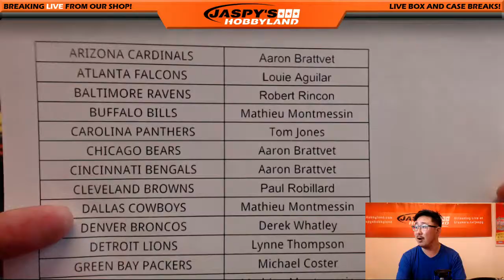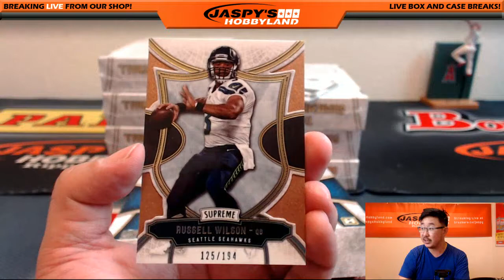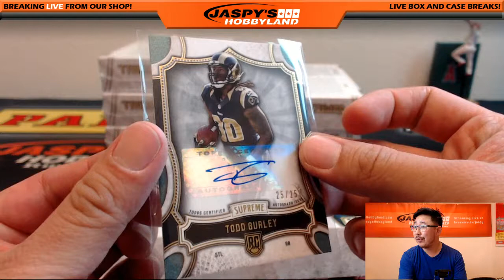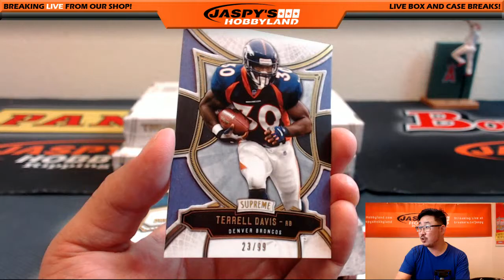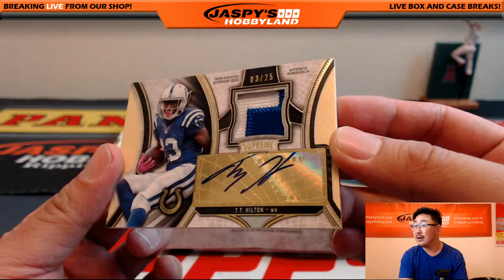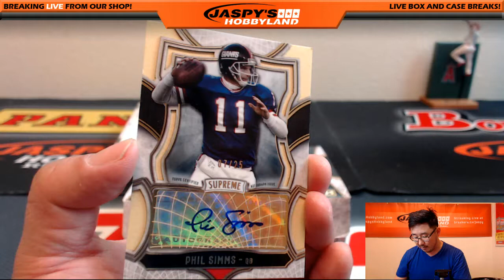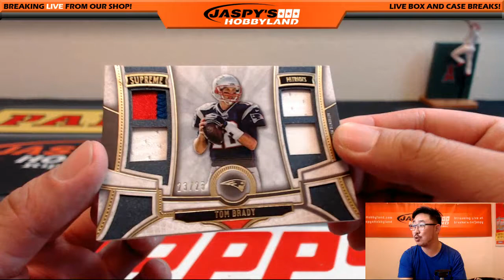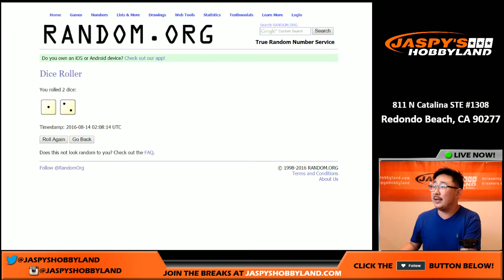08/13/16 [8Box PICK YOUR TEAM] #33 - 2015 Topps Supreme NFL Football